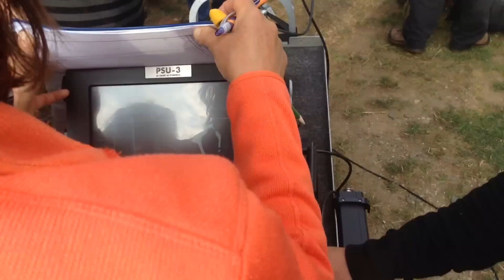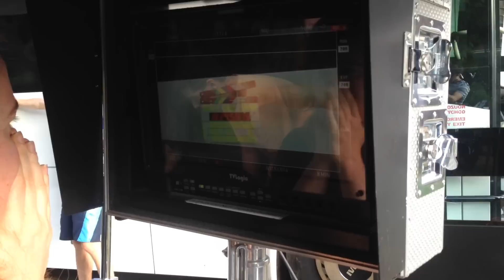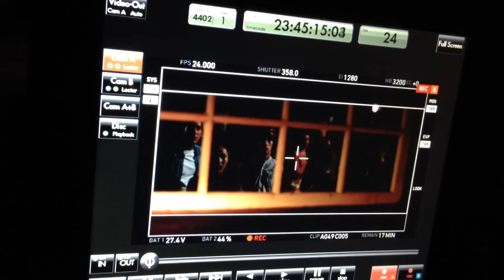Muzikál aneb cesty ke štěstí - z natáčení